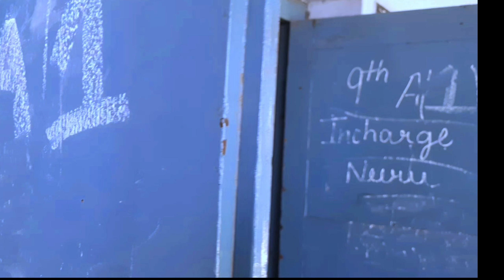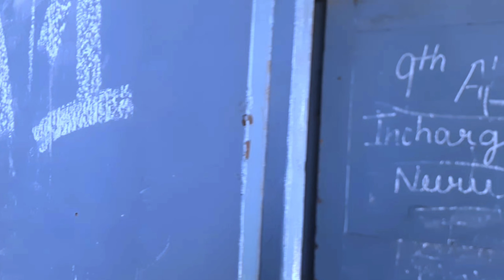Yaar Mera Tittlyan Warga. Flute Cover by RC BALLU. TIttlyan Song Singer Afsana Khan Punjabi Song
Yaar Mera Tittlyan Warga. Flute Cover by RC BALLU.

This Video is only Intertenment.

o pata nahi ji konsa nasha karta hai audio, o pata nahi ji konsa nasha karta hai afsana khan,
o pata nahi ji konsa nasha karta ha i b praak,
o pata nahi ji konsa nasha karta h caller tune yaar mera titliyan warga ringtone, yaar mera titliyan warga dj, yaar mera titliyan warga song, yaar mera titliyan warga dj song, yaar mera titliyan warga status,
titliyan, titliyan song dance, titliyan ringtone,
titliyan full song dance,
titliyan status,
titliyan dance,
titliyan full song lyrics,
titliyan afsana khan, titliyan afsana,
titliyan afsana khan status, titliyan bass boosted,
titliyan by hardy sandhu, titliyan cover song

 Rakesh Chaurasia. Chimay Gaur.  Divine Bansuri.   SantAkshat Flutist. Anjani Kumar Gupta.  Pravin Godkhindi. Golden Flute Previn. Ballu Flute. Rc Ballu Flute. Pt. Hari Parsad.

flute.flutelovers . flutecover Flutevideo. Flutemaster.Flutemusic. FluteSong.